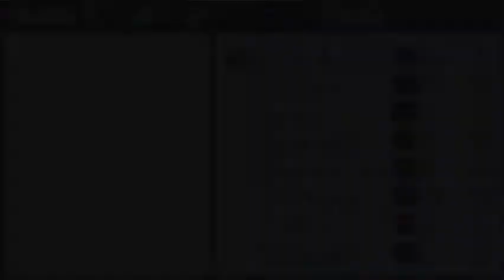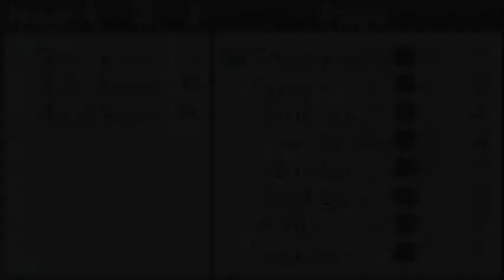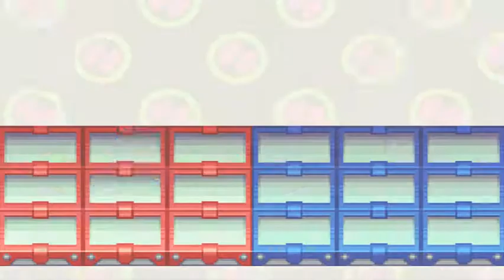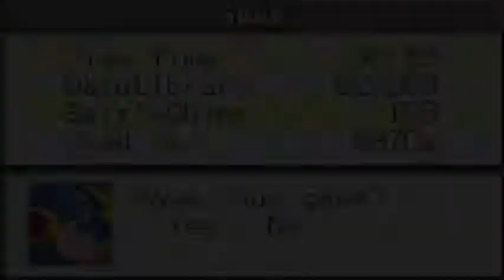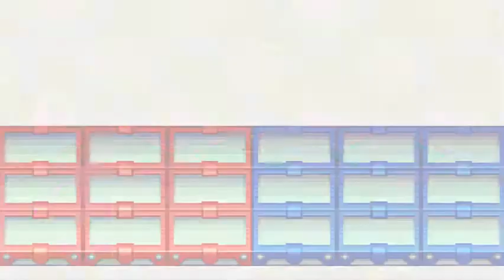Megaman BN 2 - Episode 8: Forget Yumland, Missions Are Better!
Time to begin the unnecessary missions that are required to continue the game.  So forget the food area... WHY?!